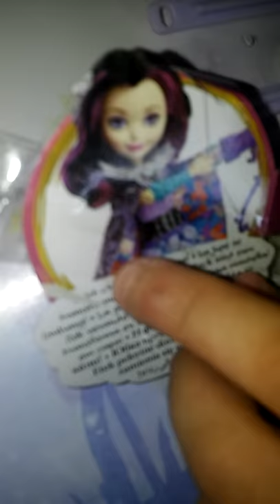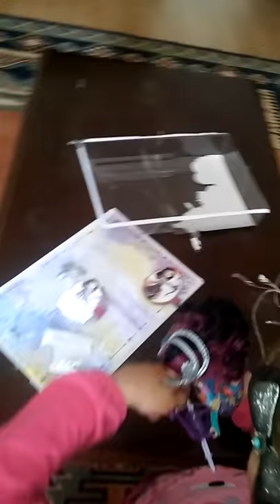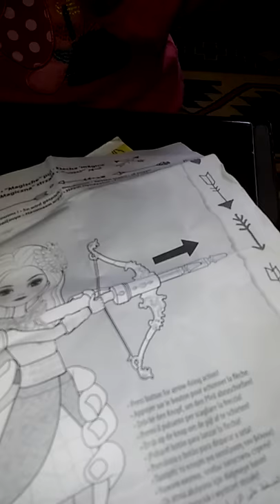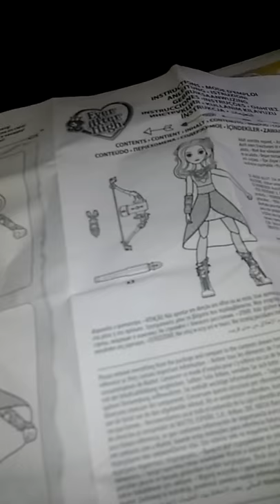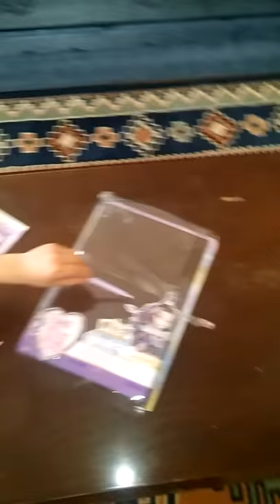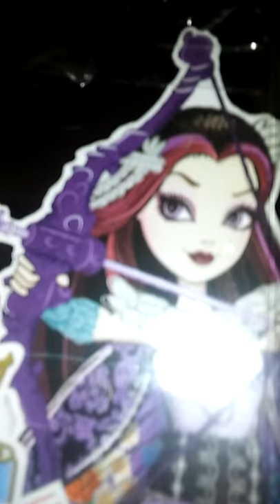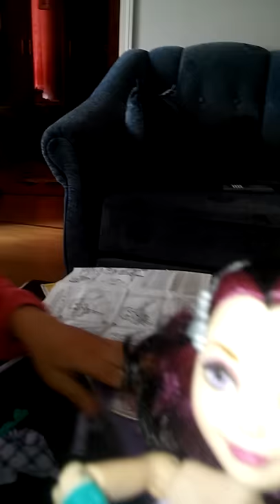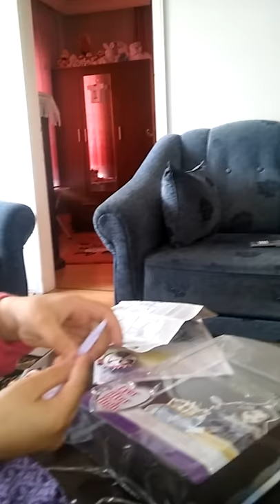Ever after high bebek açtık